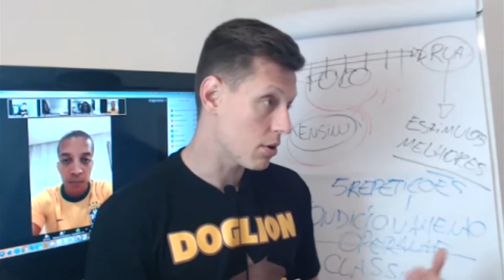Os olhos são o espelho do aprendizado canino